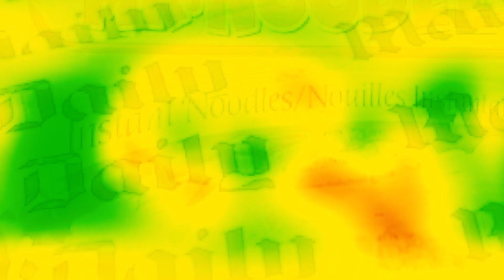ROPKA SPIOONID - [Trailer 2019]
Tulekul on midagi...väga väga okeid...